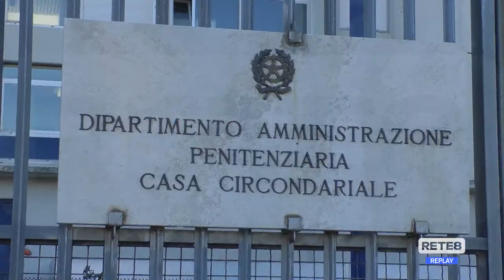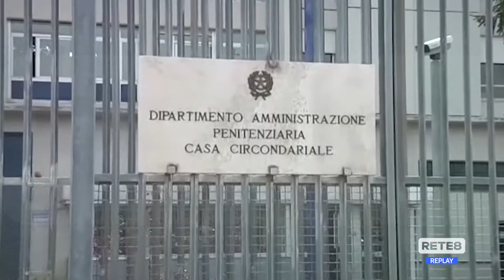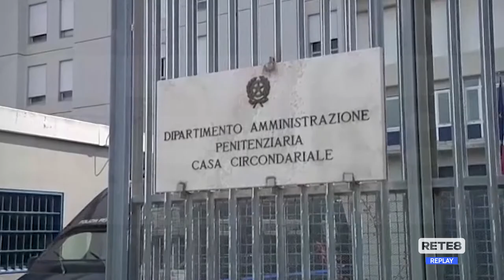Teramo - Agente sventa suicidio Lady Coumadin